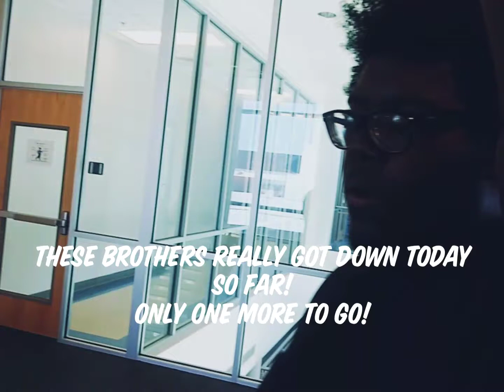Pt 3. Teamwork Makes the DreamWork! And the same is definitely true with both Hezekiah and Ever!👊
Alright let's get this five minute kettlebell / military steppers drill! Let's go!😃💪💯